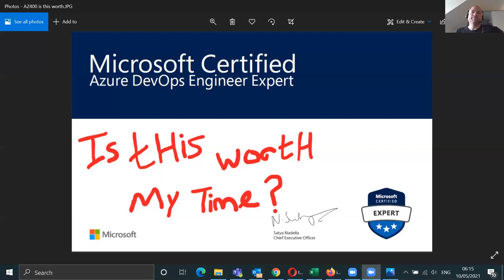is az 400 worth it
Is az 400 worth it and how will it work for you in gaining more knowledge.

I let you know upfront my thoughts on doing the AZ-400 exam